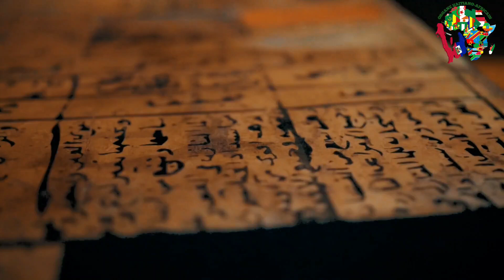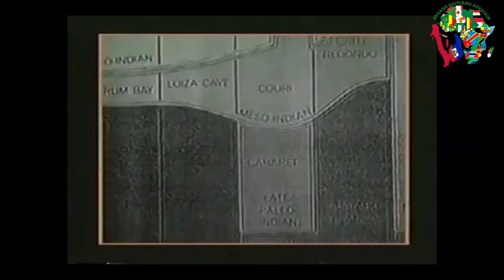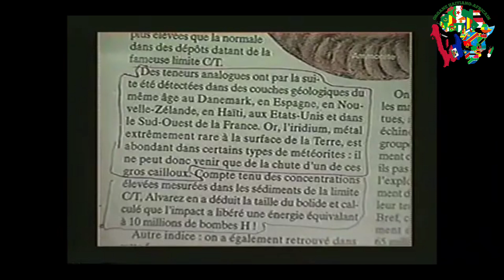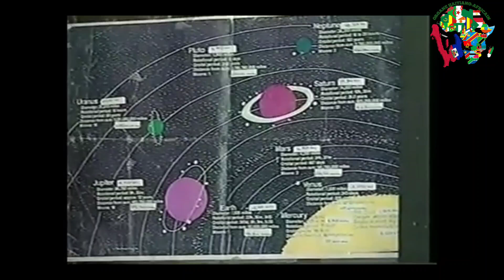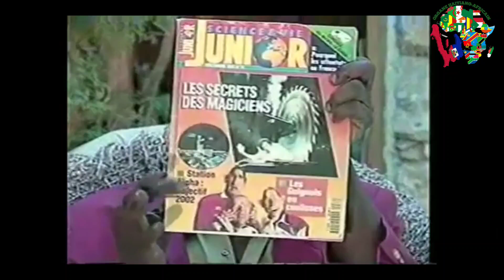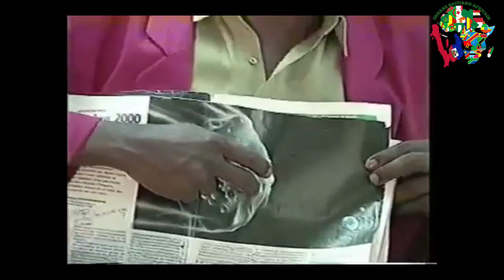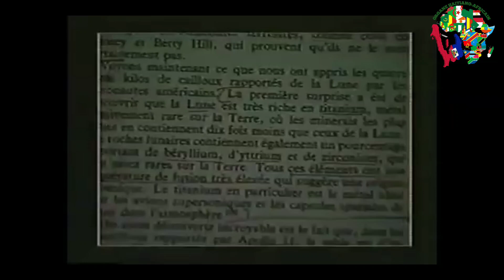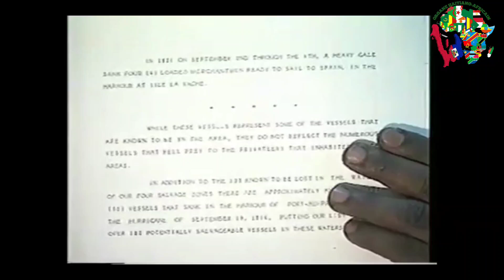FOUY AKEYOLOJIK, ATLANTID, ASTEROYID, SYANS EPI MÈVÈY KI GEN AN AYITI...